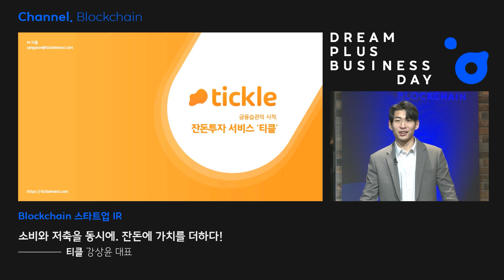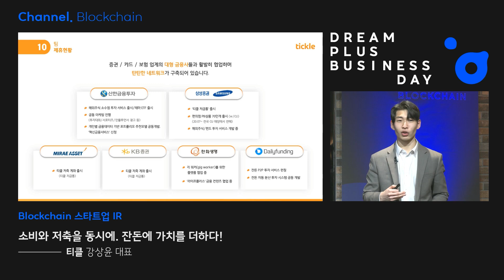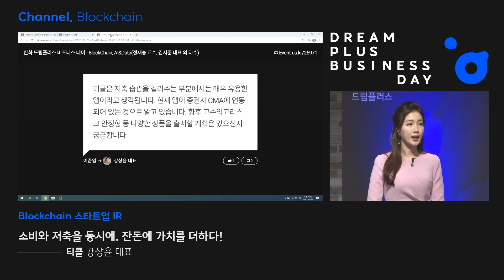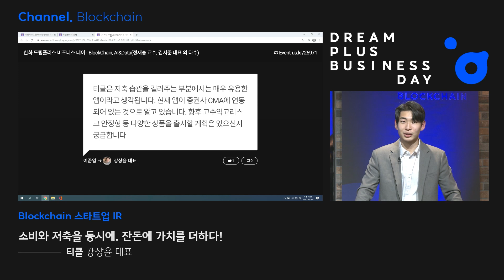[비즈니스데이] 소비와 저축을 동시에. 잔돈에 가치를 더하다! | 티클 강상윤 대표 (블록체인 IR 피칭)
블록체인, AI&DATA 비즈니스 인사이트를 얻을 수 있는 기회
DREAMPLUS BUSINESSDAY

티클 강상윤 대표님과 함께하는 Blockchain,
'소비와 저축을 동시에. 잔돈에 가치를 더하다!'

 🎁 EVENT 🎁

드림플러스 유튜브 내 비즈니스데이 영상을 시청 후
추첨을 통해 총 100분께 커피 기프티콘을 드립니다.
(~1/31까지, 개별발표)

❗ [비즈니스데이] 재생목록에 포함된 영상 내 댓글을 통해 참여 가능합니다.
(댓글이벤트 참여 제외 영상: 드림플러스 비즈니스데이 2020 스케치 영상)